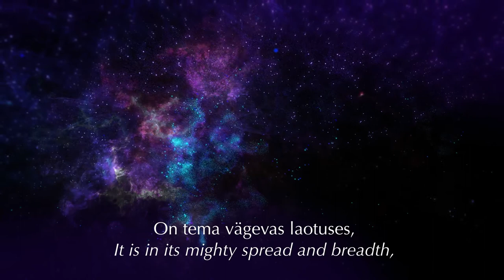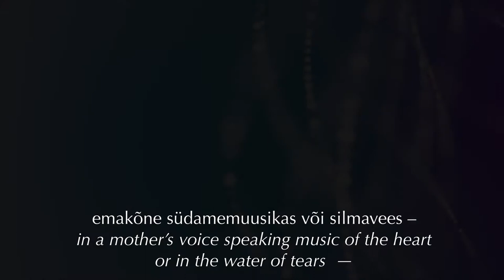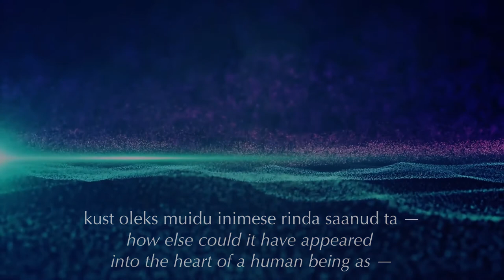Muusika, performed by Elektra Women's Choir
Composed by ​Pärt Uusberg poem by Juhan Liiv. English translation from Estonian by Peter Lohuaru. Performed by Elektra Women's Choir Morna Edmundson, Artistic Director. Score published by Walton Music, WW1709